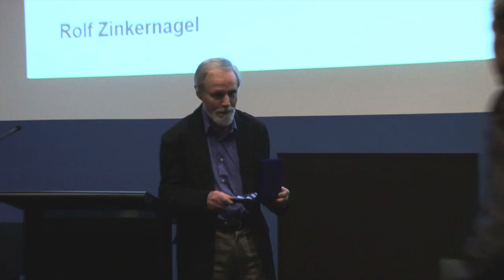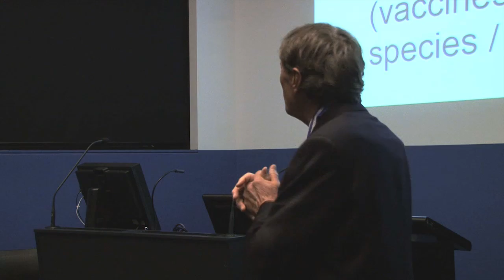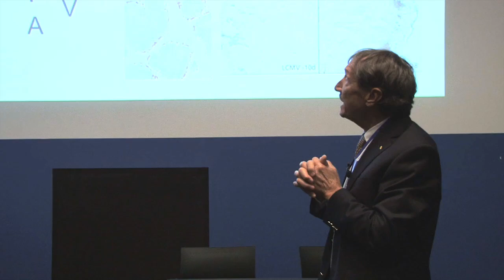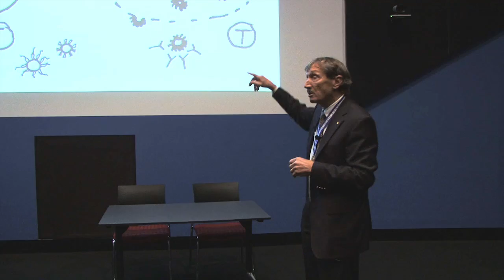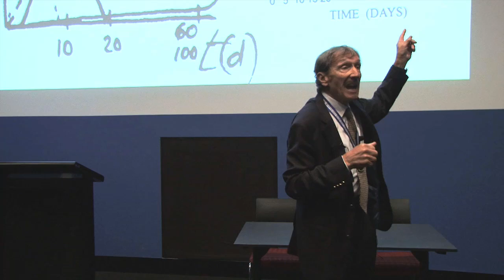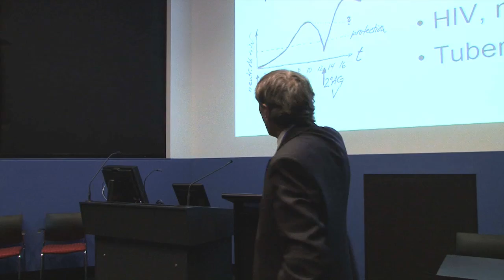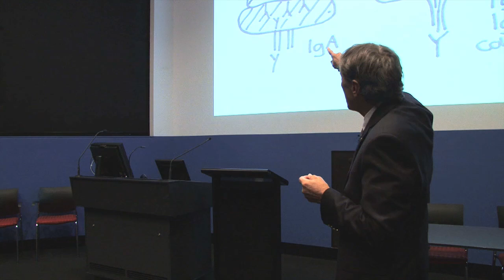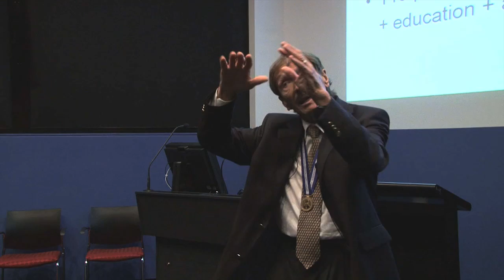Why do we not have a vaccine against HIV or TB?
Nobel Laureate Professor Rolf Zinkernagel presented a Public Lecture at the The John Curtin School of Medical Research (JCSMR) at ANU on 25 August 2014 entitled 'Why do we not have a vaccine against HIV or TB?'

Prior to the public lecture the Curtin Medal for Excellence in Medical Research for 2013 was awarded to the Swiss Nobel Laureate for a lifetime achievement in immunology.

Professor Zinkernagel, who spent 34 years at the University of Zurich, was a Visiting Fellow at The John Curtin School of Medical Research (JCSMR) during the early 1970s, where his research with Professor Peter Doherty won the pair a Nobel Prize in 1996. The Prize was for their discoveries concerning the specificity of the cell mediated immune defence.

Professor Zinkernagel said he was honoured to be recognised by the ANU.

“In general the university where you have worked during your graduate or post graduate usually do not tend to recognise their scholars or pupils,” he said.

“So it is a particularly nice occasion.”

JCSMR Director, Professor Chris Parish, said Professor Zinkernagel had made a major contribution to immunology.

“It is appropriate that he has been awarded the Curtin Medal, particularly, seeing he carried out his Nobel Prize winning work here at the John Curtin School of Medical Research,” Professor Parish said.